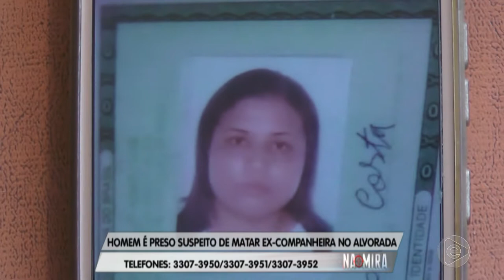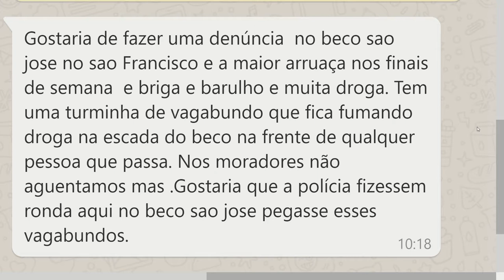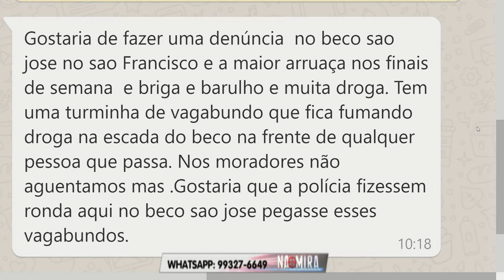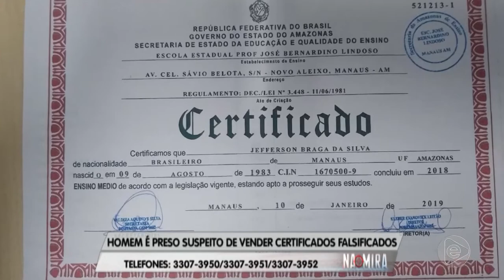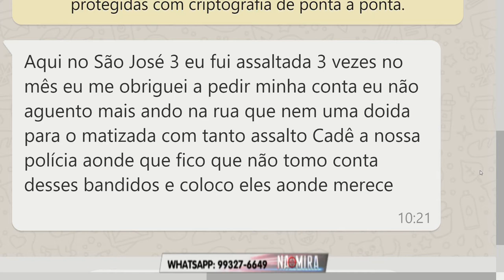Na Mira Em Tempo 13 08 2019 2º Bloco